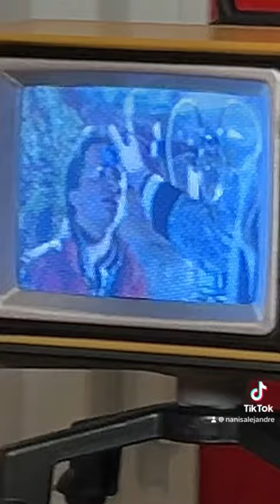TELEVISIÓN DE JUGUETE QUE FUNCIONA DE VERDAD 💓💓💓